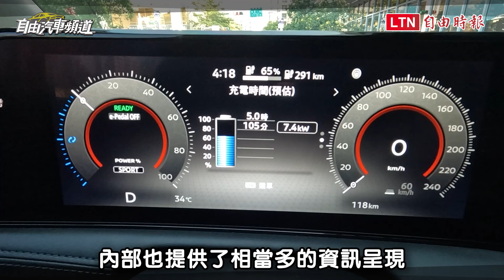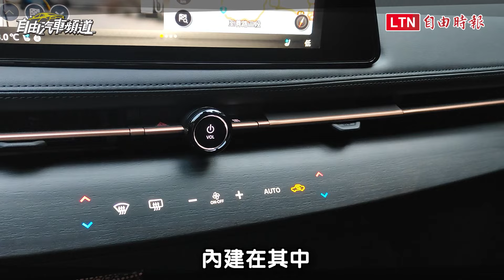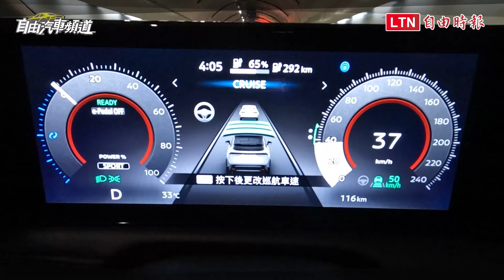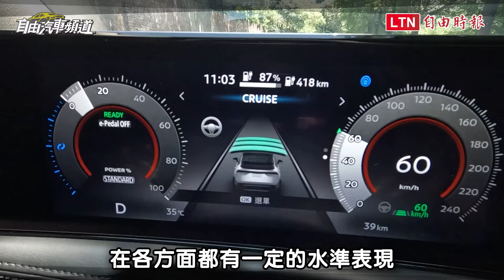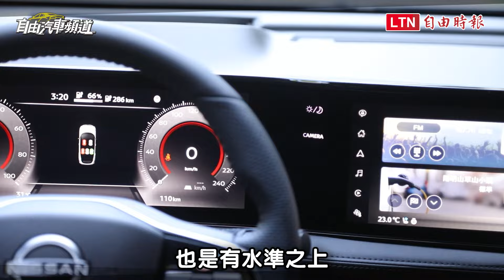日式純電跑旅魅力非凡 匠心質感值得慢慢品味！Nissan Ariya 增程版試駕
Nissan 於 2010 年推出全球首款量產電動車－Leaf，為往後的電動車大戰拉開序幕，時至電動車已躍升成為車壇發展主流的今日，Nissan 則以全新純電跑旅 Ariya 擔起衝鋒陷陣的重責大任，而自從 2024 年台北車展首度與國人見面之後，也終於將在 7 月 25 日正式抵台，在此之前，本報也搶先試駕擔任車系頂規之選的 Ariya 增程版，發現內外設計都有令人驚艷之處，至於此話怎講，就跟著我們來一探究竟！